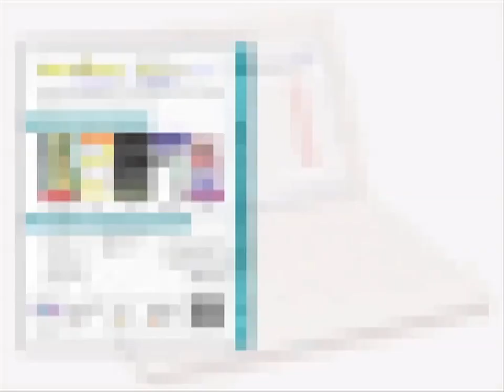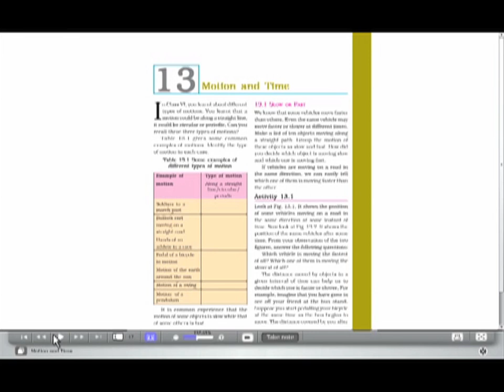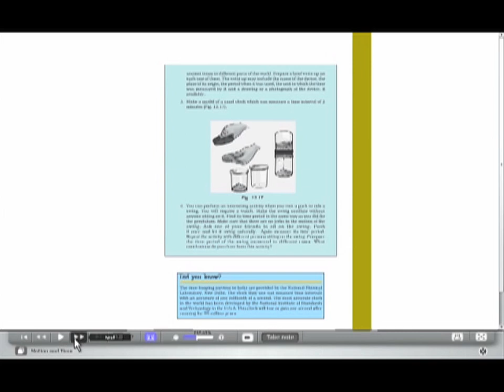Iken Libarary Demo - Grade 7 - Science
Watch the demonstration video for Iken Library - Grade 7 - Science. Iken Library is a collection of learning resources that help a student to learn with fun and ease. Iken Library is a product of Mexus Education Pvt. Ltd., an education innovations' enterprise. Its head office is located in Mumbai, India.